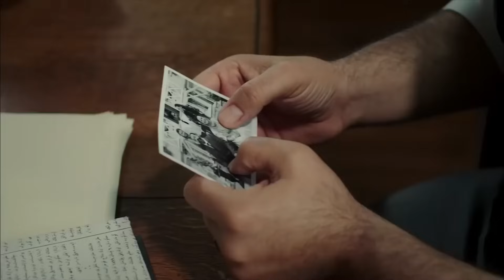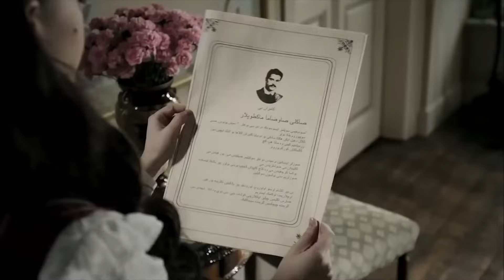61 چکاوک قسمت (Dooble Farsi)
61  چکاوک قسمت (Dooble Farsi)

 فرید که در سن جوانی که مادرش را از دست داد یتیم شد ، توسط پدرش که سرباز بود به استانبول آورده شد. وقتی مادربزرگش هم فوت کرد ، پدرش فرید را در مدرسه ی خوابگاهی نوتردام دی سیون فرانسه ثبت نام کرد تا تحصیلات خوبی داشته باشد. در اینجا او به دلیل حشرات خود لقب "رن" را دریافت می کند و از بالای درخت در باغ مدرسه پایین نمی آید. او تعطیلات تابستانی خود را با عمه هایش می گذراند. کمی بعد ، پدرش را از دست می دهد و در سنین جوانی هم یتیم می شود و هم یتیم. فرید با بزرگ شدن به یک دختر جوان بسیار زیبا تبدیل می شود. از وقتی که دختر کوچکی بود ، احساسات مخفیانه ای نسبت به پسر عمه اش کامران داشت ، که چند سال از او بزرگتر است.

تولید کننده: تیمز پروداکشن
تهیه کننده: دادستان تیمور
کارگردان: چگان ایرمک-دوگان اومیت کاراکا
هماهنگ کننده عمومی: ایلکای دوگان
مدیر عکاسی: ویسل تکشاهین
مدیر کل هنری: نیلوفر گل
طراحی لباس: سردار باشبوغ
موسیقی: آیتکین آتاش
نویسنده: رشت نوری گونتکین